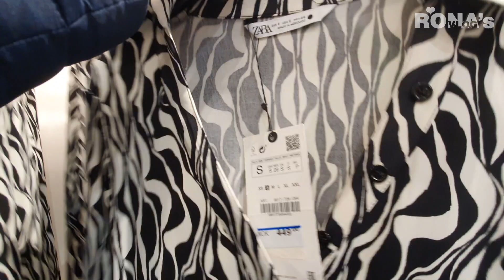ZARA NEW FINDS FALL WINTER COLLECTION OCTOBER2021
New finds in Zara autumn winter collection.

Item Links:

PRINTED MINI DRESS
Mauve 9178/674/612

CROP TOP
Purple 4043/281/611

PENCIL SKIRT WITH SLIT
Purple 4043/289/611

TEXTURED DRESS
Black 7563/257/800

DRESS WITH GATHERED DETAIL ON THE FRONT
red/navy 5039/516/076

MASCULINE WOOL COAT
Black 8606/744/800

KNOTTED PRINTED SHIRT
Orange 4479/240/615

QUILTED LEATHER CROSSBODY BAG
Beige 6772/810/1-102

HIGH NECK SHORT DRESS
Red 9199/219/600

TAILORED DOUBLE-BREASTED BLAZER
Black 7792/293/800

MASCULINE COAT
Black 4070/228/800

PLEATED CROPPED SHIRT
Black 8006/324/800

KNIT CARDIGAN WITH GEM BUTTON
Butter 3390/101/725

LONG DOUBLE-BREASTED BLAZER
Black 2239/295/800

WIDE HEEL ANKLE BOOT
Black 2107/810/1-040

GEOMETRIC JACQUARD KNIT CARDIGAN
Multicoloured 6771/161/330

MINI FLARE LEGGINGS
Ice 5427/213/805

GEOMETRIC PRINT JACQUARD KNIT DRESS
Multicoloured 6771/162/330

JACQUARD DRESS
Brown 5039/411/700

SATIN DRESS
Brown 0219/820/700

QUILTED JACKET
Ecru 4432/705/712

MASCULINE WOOL COAT
Black 8606/744/800

ZW THE SKINNY FLARE JEANS
Blue 7223/245/400

ORGANZA SHIRT WITH POLKA DOTS
Black / White 9127/196/064

SHIRT DRESS WITH PANELS
Black 9012/888/800

POLKA DOT DRESS
Black 9878/233/800

TEXTURED BLAZER WITH CONTRAST PIPING
Ecru / Black 8412/218/070

FITTED JACKET WITH PLEATED DETAILS
Khaki 8988/968/505

FITTED PRINTED BLOUSE
Black / White 8517/726/064

LONG DRESS WITH CUT OUT DETAIL
Black 4437/309/800

POPLIN SHIRT WITH POCKET
Green 4043/275/500

LIMITED EDITION FULL LENGTH FLARE TROUSERS
Khaki 9054/521/505

FAUX LEATHER PUFFER COAT WITH WIND PROTECTION
Ecru 8073/238/712